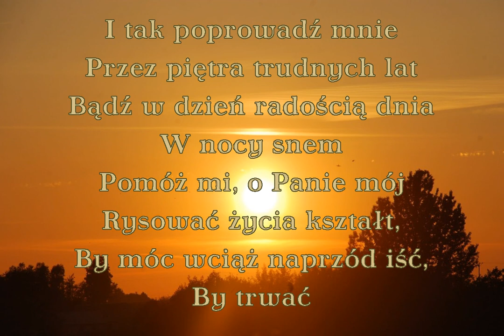Nim świt obudzi noc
Znane też jako polska wersja Amazing Grace
0:00 - Solowy występ świerszczy
0:05 - I zwrotka
0:40 - II zwrotka
1:15 - III zwrotka

1:50 - Solowy występ świerszczy